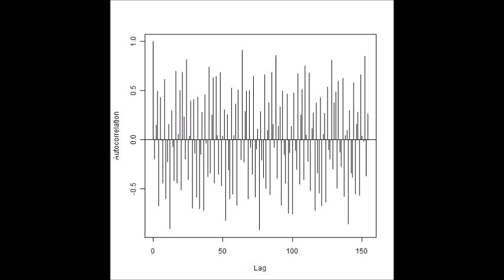スライドショー ‹‹超音波の音圧測定・解析››